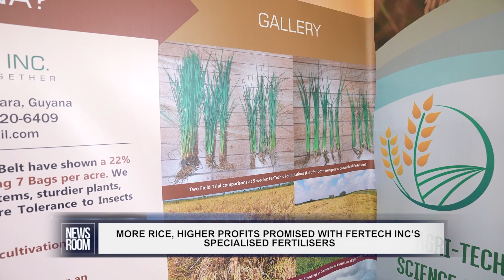MORE RICE, HIGHER PROFITS PROMISED WITH FERTECH INC’S SPECIALISED FERTILISERS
Rice is one of Guyana’s major agricultural exports but a new agriculture technology company believes that local production can potentially double, without using any additional land, once the plants are given the right mixture of nutrients. The new company is known as FerTech Inc and its majority shareholder Haresh Tewari has touted the benefits possible from the marriage of scientific research and agriculture. Vishani Ragobeer reports…